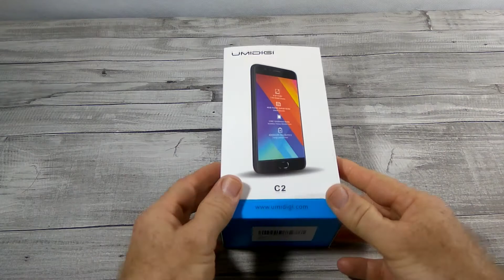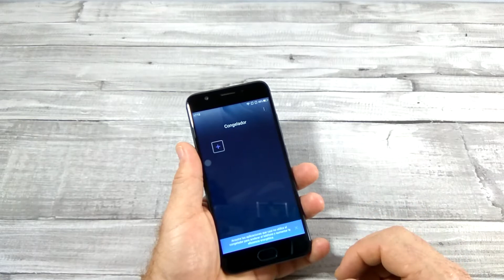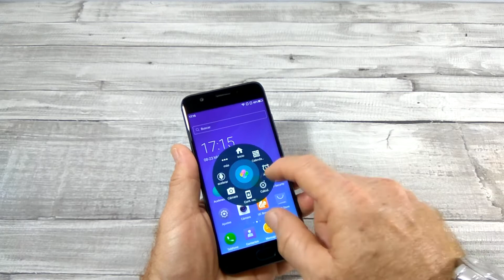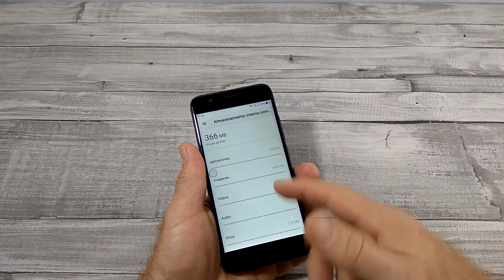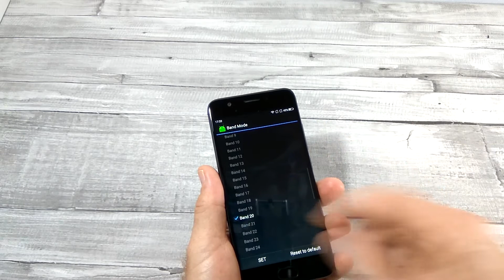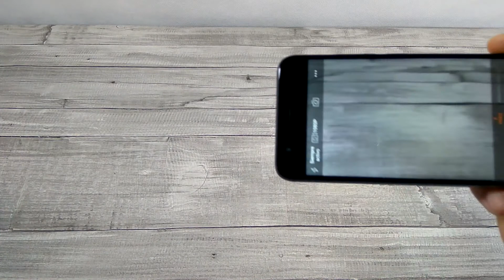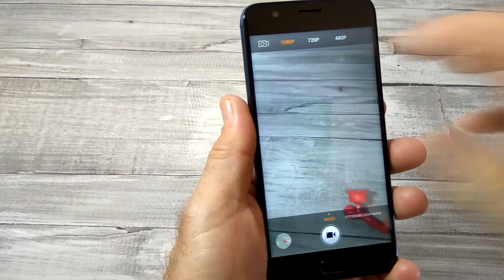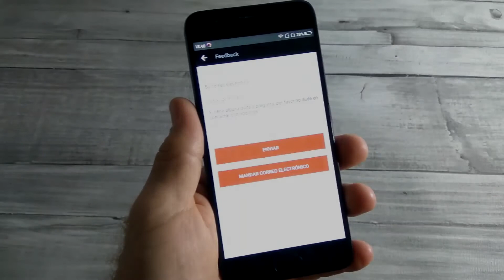UMDIGI C2 - Unboxing y toma de contacto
Enlace al producto